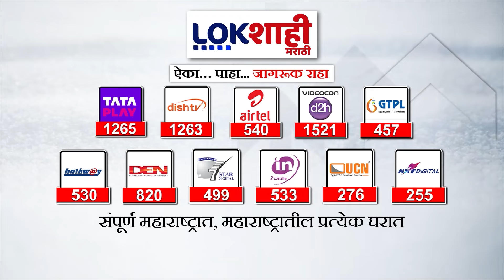Bachchu Kadu : शिंदेप्रमाणे फडणवीसांनीही श्रीरामाची शपथ घेऊन विषय संपवावा | Lokshahi Marathi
Bachchu Kadu : शिंदेप्रमाणे फडणवीसांनीही श्रीरामाची शपथ घेऊन विषय संपवावा

bachu khan langa
bachu khan
bachu khan langa bana re maro